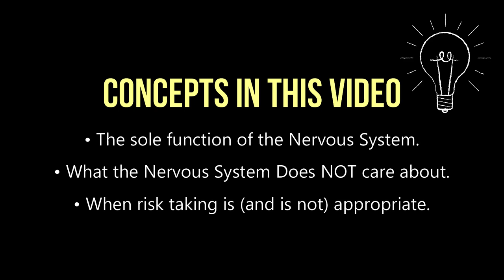Know what your Nervous System DOES NOT Care About when carrying Trauma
When we carry trauma, it's very helpful to know what the Nervous System is (and is not) motivated by. Essentially, it is always single minded. But with trauma, it becomes dominantly single minded. Our role is not to fight against this, but to work with it, and through it.